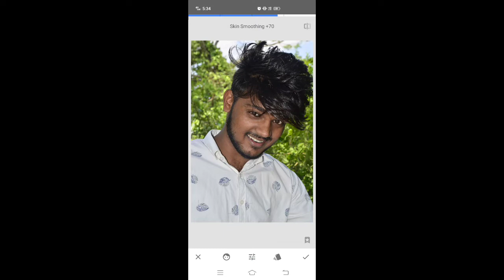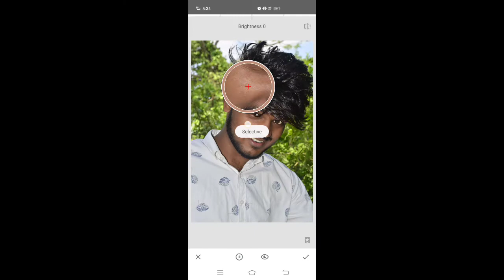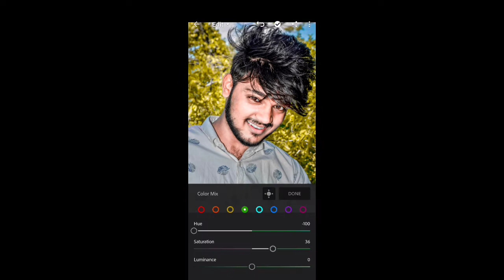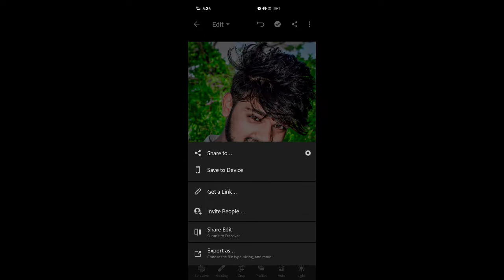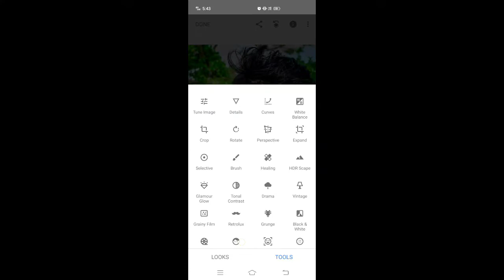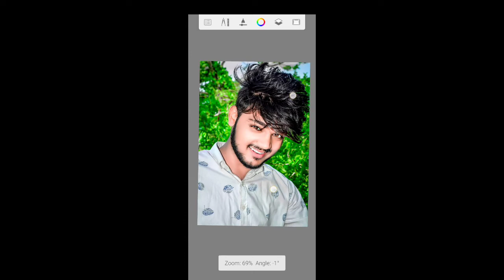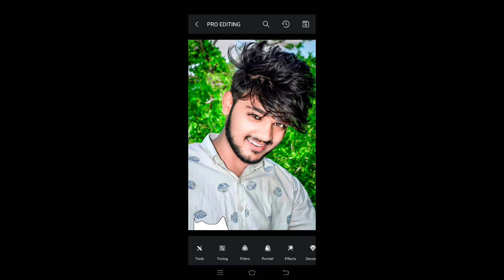Oil paint photo editing || face smoothing editing || RANJEET DESIGN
दोस्तों सबसे पहले तो आप लोग मेरे channel पे न्यू है तो channel को subscribe कर ले || तो दोस्तो मै आज आप लोगो के लिए न्यू वीडियो लाया हु जो अपने चेहरे को साफ़ और smoothing कैसे करे | तो विडिओ को लास्ट तक देखिये | मैं रोज एक न्यू वीडियो ले आता हु तो आप लोग मेरे channel pe बने रहे।। _____________________________________ अपने चेहरे को smoothing कैसे करे | तो ये video आप लोगो लास्ट तक देखे और video को share करे। 🙏दोस्तों आसा करता हु ये वीडियो आपको काफ़ी पसंद आया होगा आगे एसे ही फोटो एडिटिंग सीखने के लिए हमारे Channel को || subscribe और वीडियो को like कॉमेंट शेयर ज़रूर करे 🙏 और दोस्तों कमेन्ट में बताइये की आप को क्या और किस चीज़ के बारे में वीडियो चाहिये फोटो एडिटिंग से रिलेटेड तो हम वही विडियो आगे बनाएंगे || वह हमारी विडियो देखकर बिल्कुल आसान तरीके से देखकर फोटो एडिटिंग सिख पाएंगे || और हमारी जो भी एडिटिंग रहेगी दोस्तों वोह सारे आपके मोबाइल फ़ोन से होगी हम कही भी PC उस नही करेंगे || 🙏 🙏